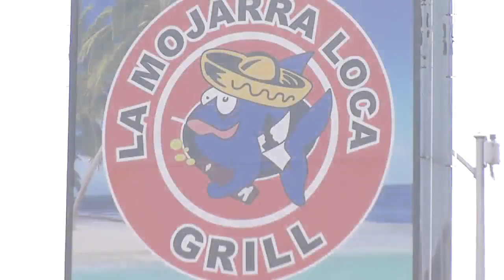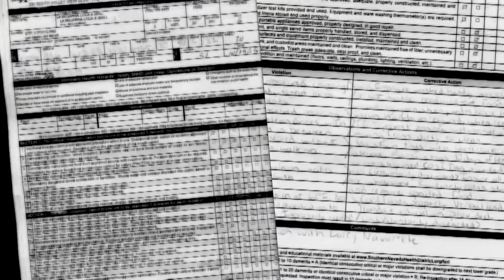Dirty Dining: La Mojarra Loca Grill